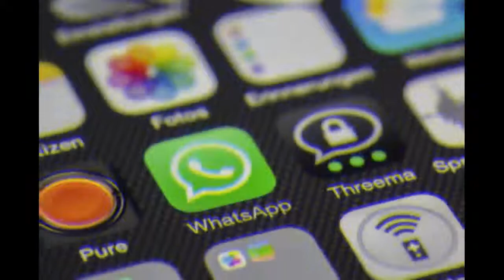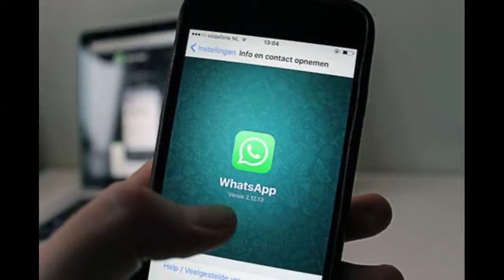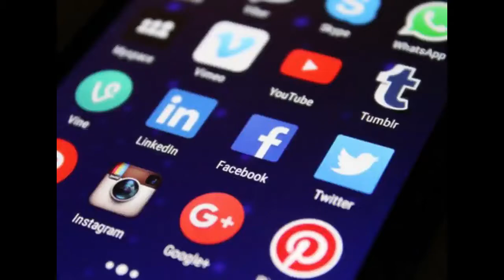whatsapp new shocking update